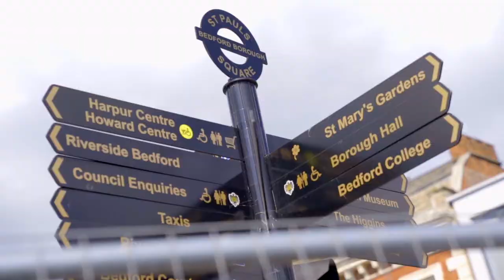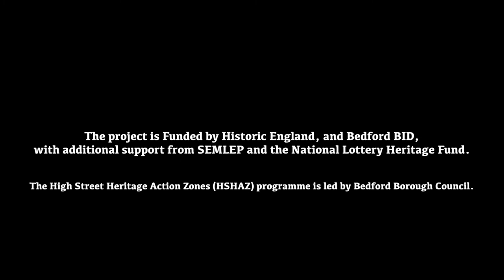The Vault x Julian Beever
A project with Bedford Creative Arts who commissioned us to create a 3D mural on Bedford high street. We collaborated with the OG of floor murals - Julian Beever, who created this underground scene of a bank vault, inspired by a local myth that there's a safe buried in the ground below the old bank site, which couldn't be removed as it was too heavy...

Julian has travelled the world painting his 3D floor murals for nearly 30 years, so it was pretty cool to see his process and an absolute pleasure to collaborate.